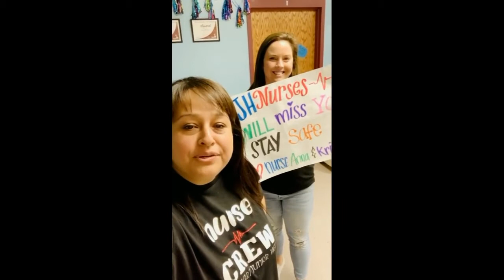LJHS End of Year Video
Thank you for a great year LJHS!